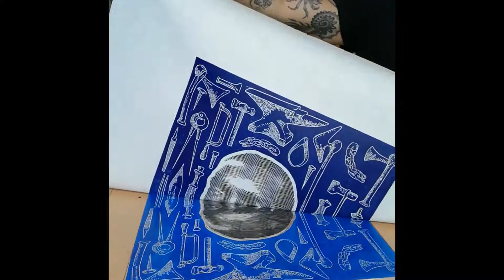Ogum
Ogum is the first of my portrait series dedicated to Orishas.

Ogum is a primordial orisha in Yoruba religion. He is said to have been the first Orisha to descend to the realm of Earth, to find suitable place for future human life. Ogum is the traditional deity of warriors, hunters, blacksmiths and technologists. Ogum is also an important deity in the Afro-Brazilian tradition of Candomblé  and is syncretized with Saint George and Saint Sebastian.